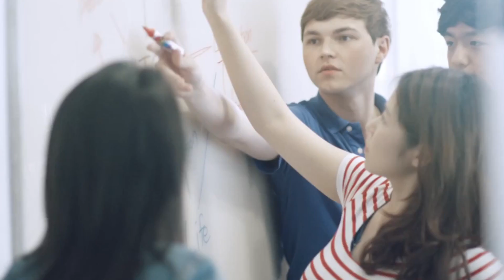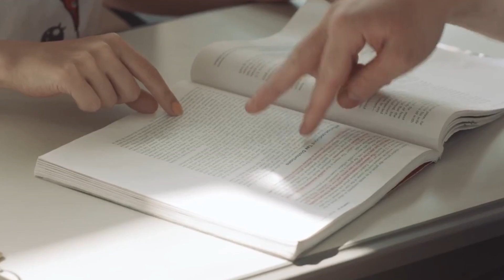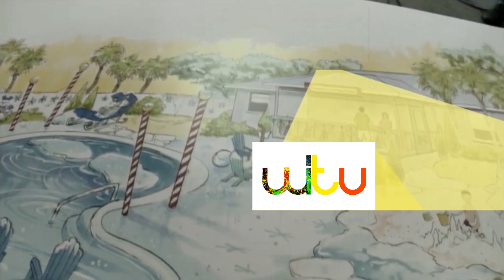WHAT IF TV PRESENT 2